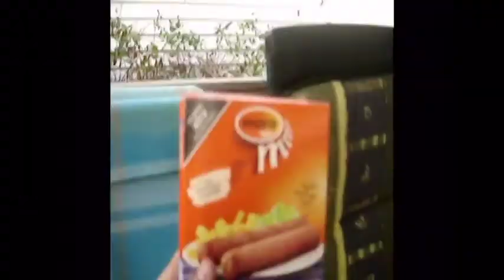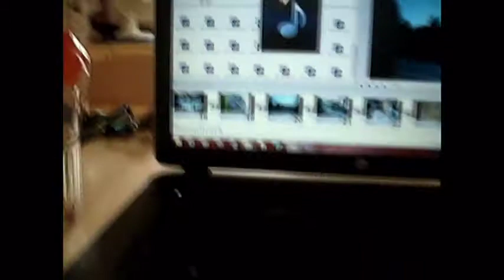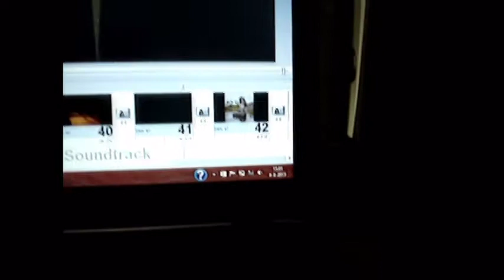Spanje 2015 || Cypsela Resort #7 - Donkere lucht hier in Spanje || RENS VIDEO'S